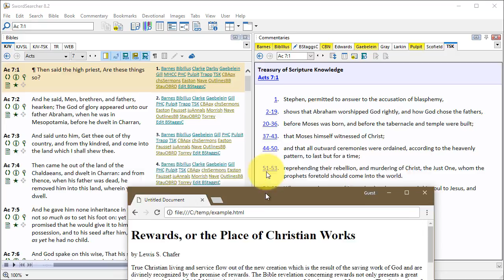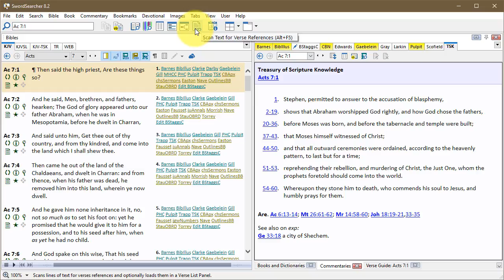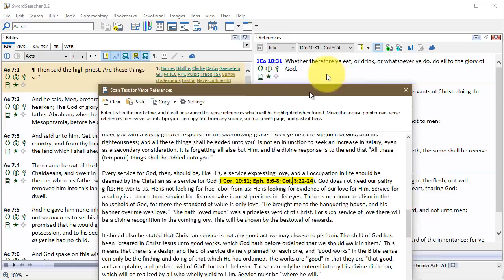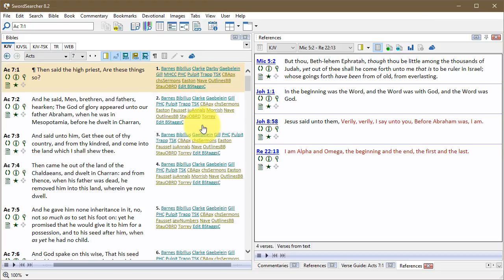Scan Text for Verse References tool in SwordSearcher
See how easy it is to automatically link verses references in any text (web page, word document, etc) in SwordSearcher.